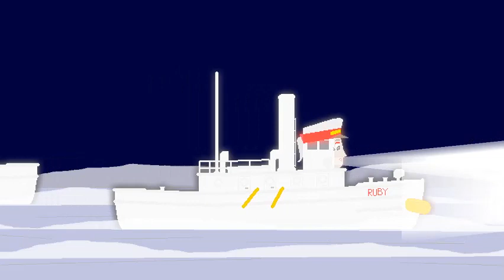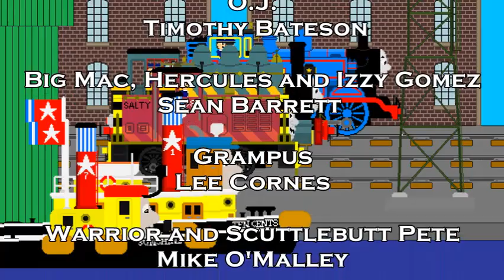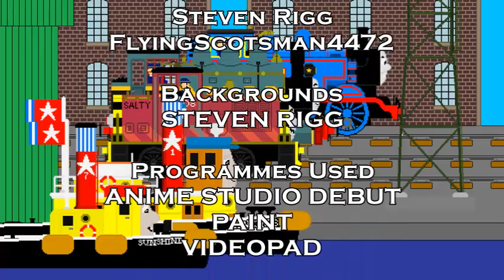TUGS ANIMATED: GHOSTS (2021 HALLOWEEN REMAKE SPECIAL)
Hello everyone.

Here is my Halloween Special for 2021, which for once is actually being broadcasted on the 31st of October.

Beware THE GHOST FLEET!!!

Note - I don't own Tugs or Thomas and Friends.